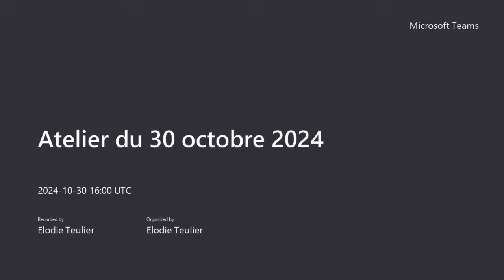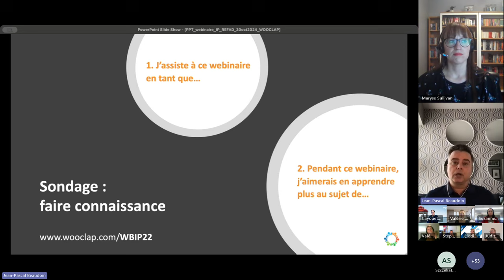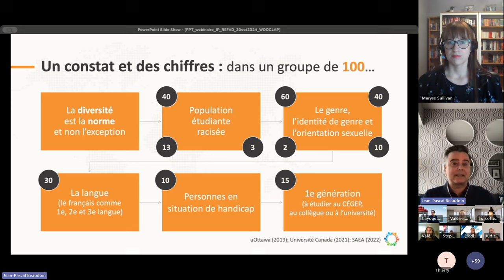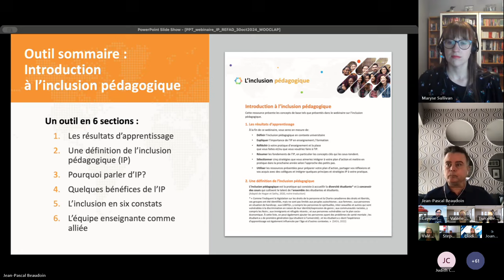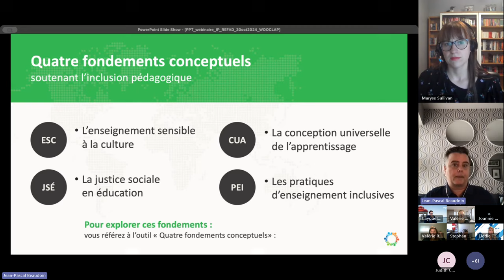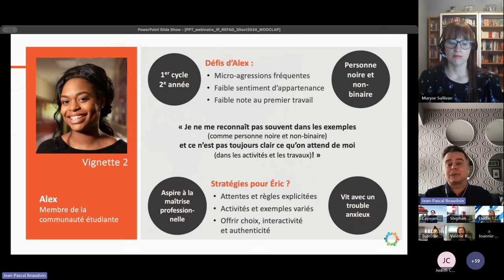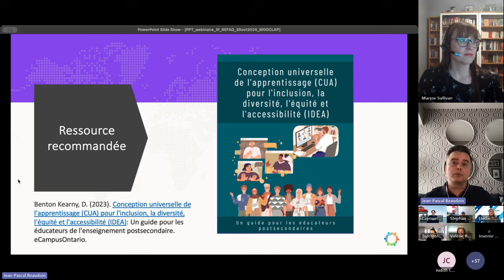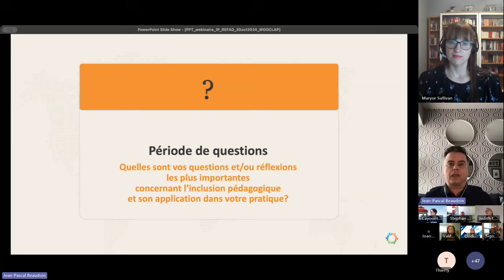L’inclusion pédagogique : pistes de réflexion et stratégies pour soutenir l’apprentissage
L’inclusion pédagogique : pistes de réflexion et stratégies pour soutenir l’apprentissage de toutes et tous

(30 octobre 2024, midi à 13h, heure de l’Est)

Avec Maryse Sullivan et Jean-Pascal Beaudoin de l’Université d’Ottawa.